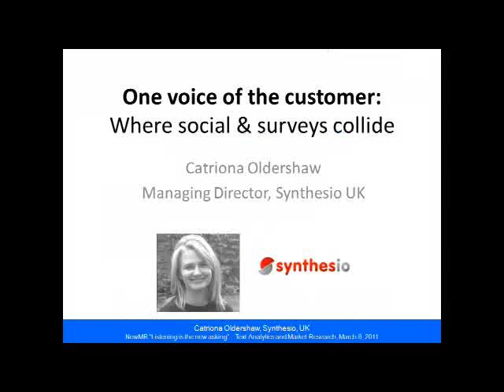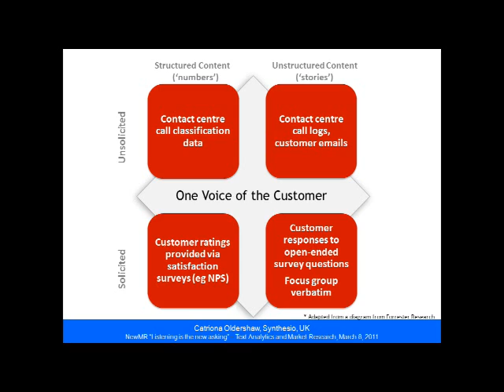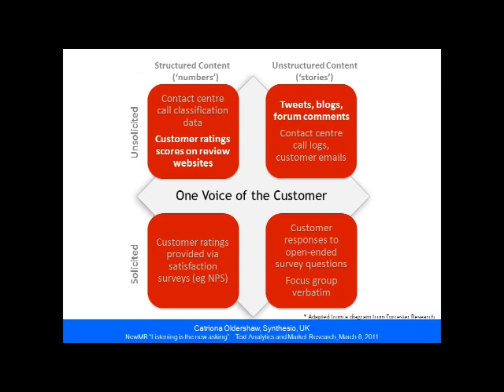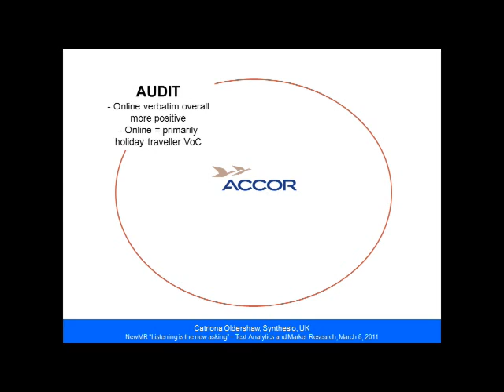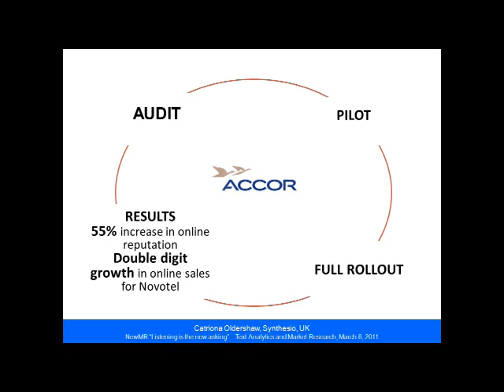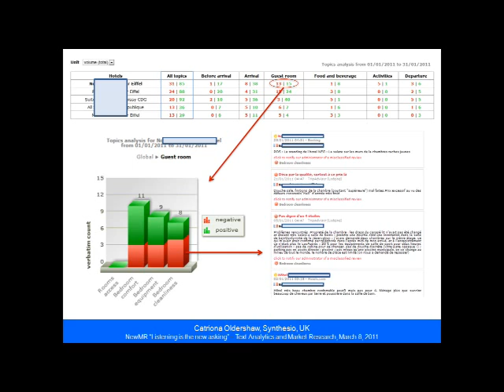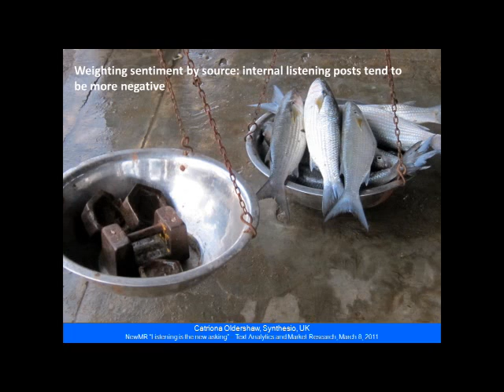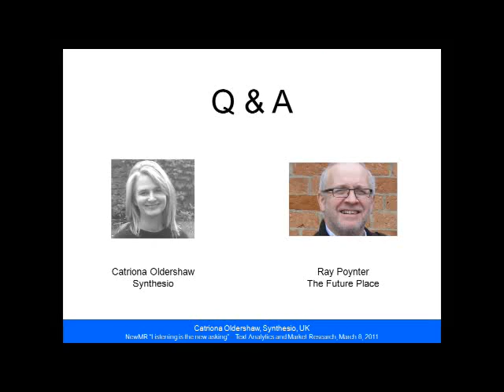Catriona Oldershaw Listening 2011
One Voice of the Customer: Where Social and Surveys Collide